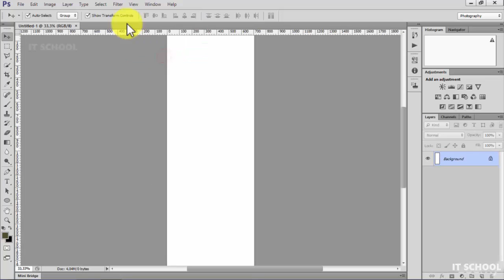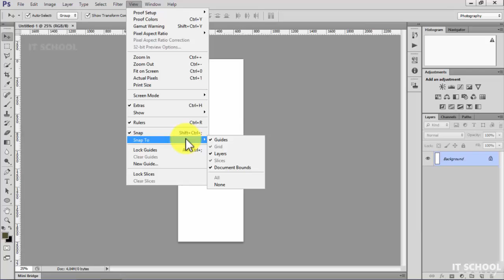Adobe Photoshop The View Menu – ep#07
introduction to adobe Photoshop cc,
adobe Photoshop tools introduction,
introduction of adobe Photoshop,
how to use adobe Photoshop blur,
how to use adobe Photoshop to draw,
how to use adobe Photoshop edit photos,
how to use adobe Photoshop for thumbnails,
adobe Photoshop how to use gradient tool,
adobe Photoshop use in Hindi,
how to use adobe Photoshop layers,
adobe Photoshop how to use layer mask,
adobe Photoshop pen tool,
user guide,
Photoshop 3d,
file menu,
layer menu,
type menu,
select menu,
filter menu,
view menu,
window menu,